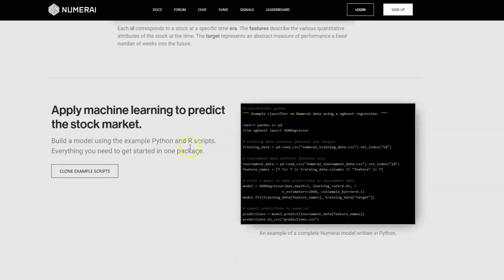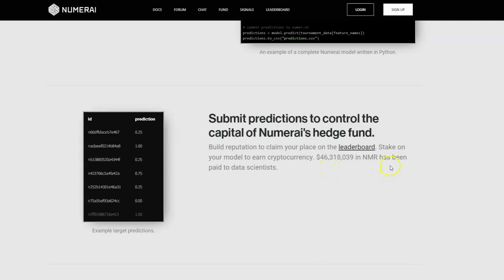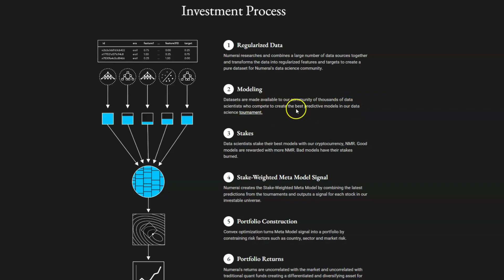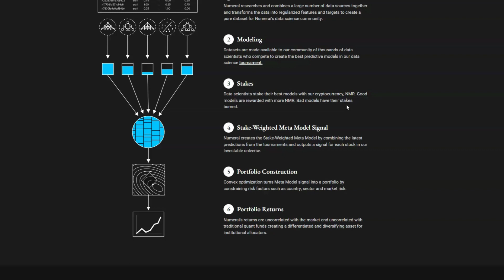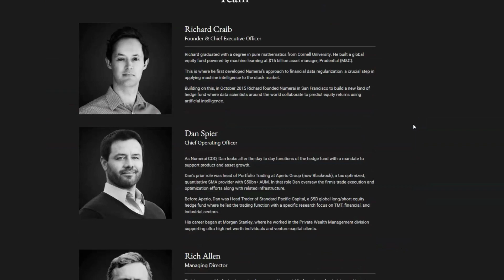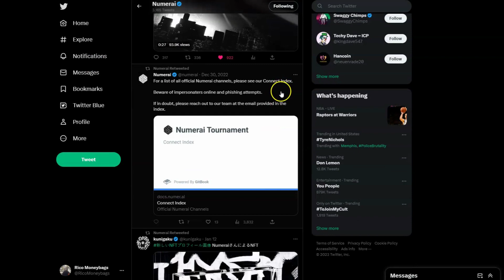Numerai AI hedge fund | Predict the stock market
Numerai has gathered the best data scientists in the world and let them build machine learning models on the highest quality stock market data.
The result is a next-generation hedge fund which is outperforming market neutral indexes and traditional quant funds.

3: Tweet sharing this video tagging me @RicoMoneybags & a friend